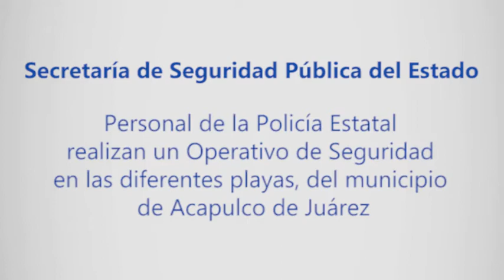VIDEO: Operativo de Prevención, Seguridad y Vigilancia de la Policía Estatal en playas de Acapulco